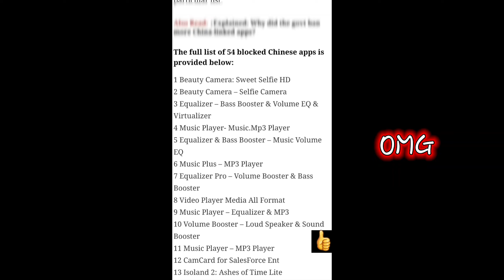FREE FIRE BAN CONFIRMED ?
FREE FIRE BAN HO GAYA 😢
NEWS TAKEN FROM THE INDIAN EXPRESS

COMMENT ME APNA BATAO KESA LAGA